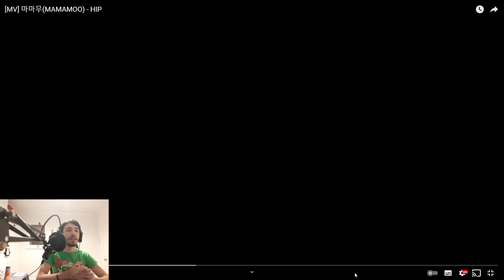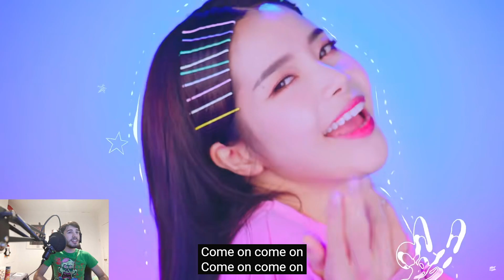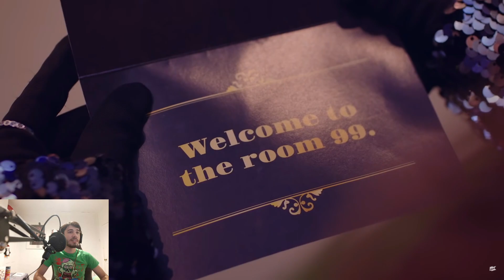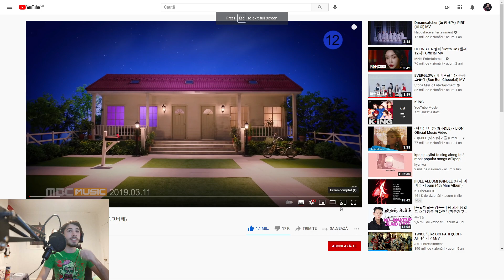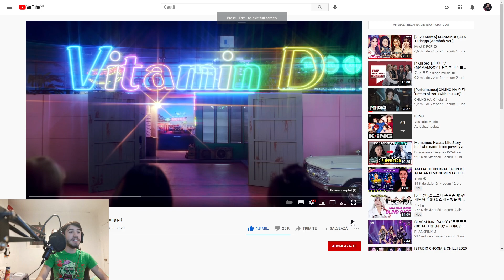FIRST time reacting to MAMAMOO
Any information or suggestion about the group is more than welcome in the comment section. Hope you enjoy my reaction to Mamamoo.
Btw, I know the members because I did some research about them before, and that's how I also picked the songs to react to.